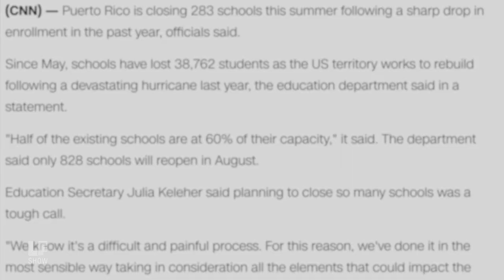Alternative Education in Puerto Rico after Hurricane Maria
Education activists Ana Yris Guzman Toress of Nuestra Escuela Puerto Rico and Nicolle Teresa Ramos, coordinator of Universidad Sin Fronteras talk about how they're building, organizing, and recovering on the island.